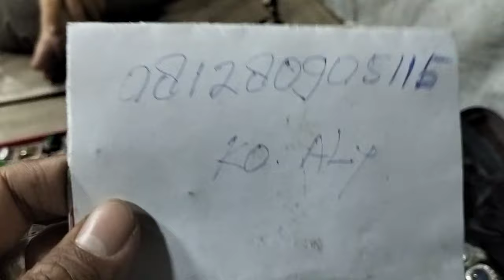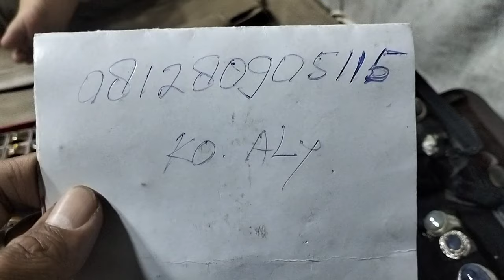LAPAK BATU AKIK KOLEKTOR BERKUALITAS || MURAH BANYAK PILIHANNYA